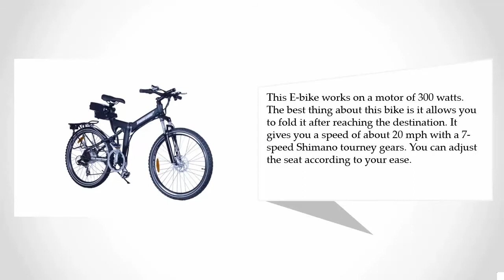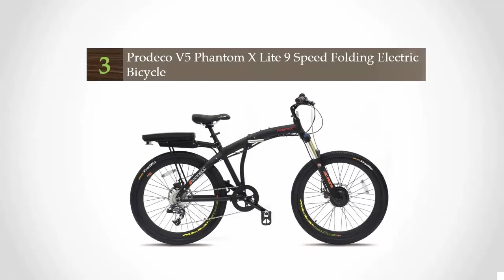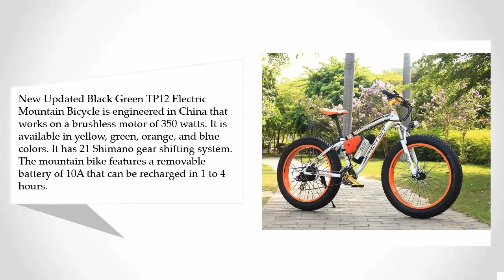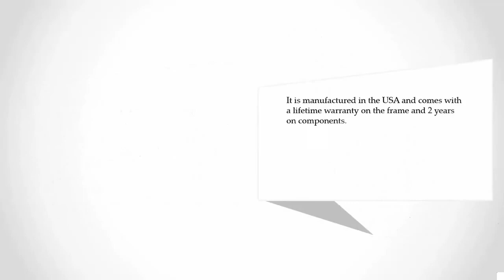Best Electric Mountain Bike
Here is the list of 5 Best Electric Mountain Bike that we review in this video...

1. Prodeco V4 Outlaw EX 8 Speed Electric Bicycle

2. Richbit Updated Electric Bike TOP012 36V

3. Prodeco V5 Phantom X Lite 9 Speed Folding Electric Bicycle

4. Prodeco V5 Phantom X2 8 Speed Folding Electric Bicycle

5. X-Treme Scooters Folding Electric Mountain E-Bike